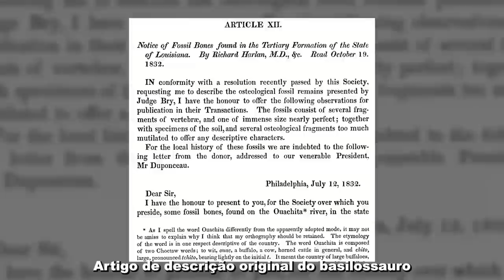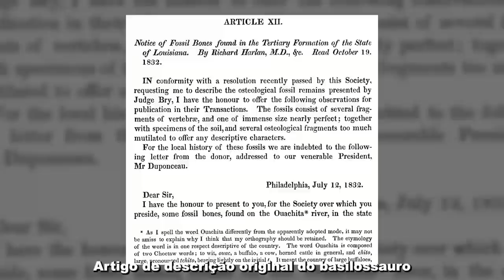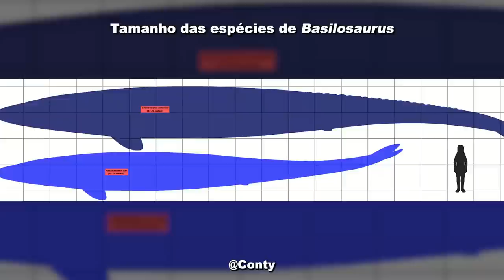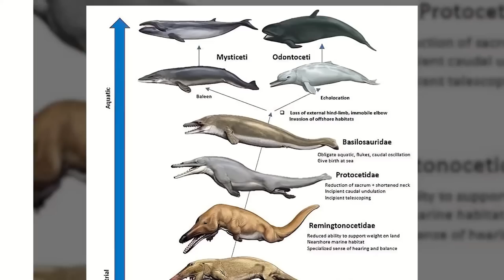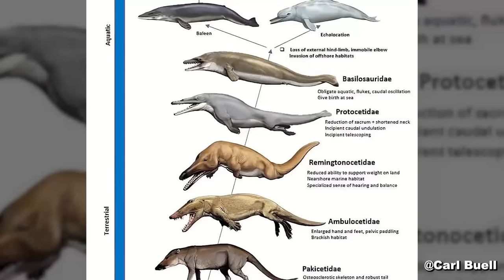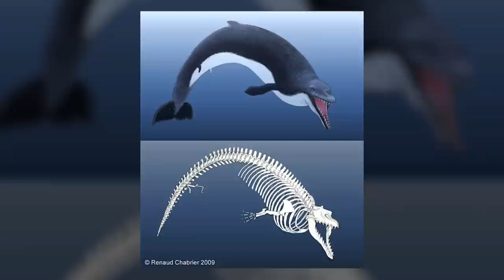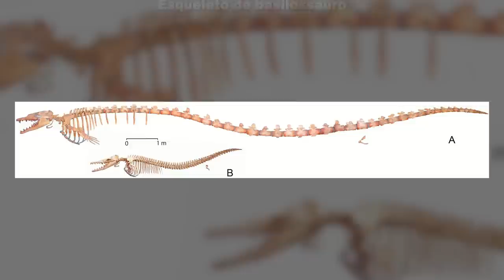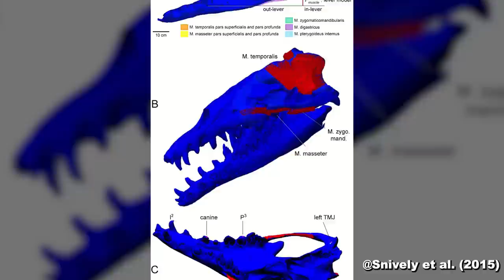A BIOLOGIA INSANA do BASILOSAURUS! (Basilossauro)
O basilossauro foi um cetáceo primitivo, que nos dá muitas evidências sobre como foi a evolução das baleias e dos golfinhos. Mas você sabe quando ele viveu? Onde seus fósseis foram encontrados? O que ele comia, e quais eram os outros animais que conviviam com ele? Descubra tudo isso e muito mais assistindo o vídeo até o final!

Imagem da thumb: BBC